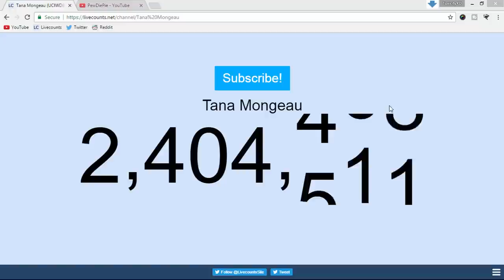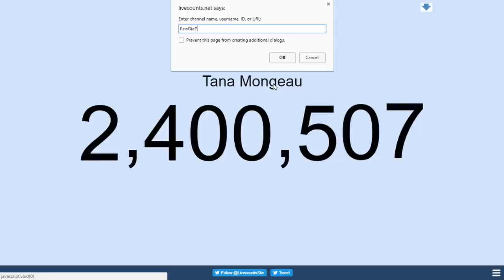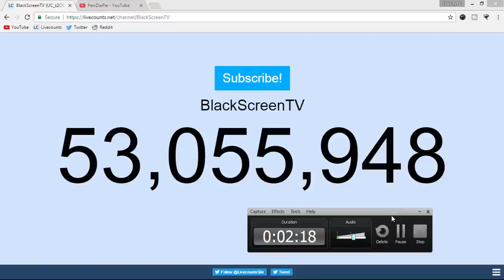YOUTUBE GLITCH HAPPENING *NOW* INSANE SUB LOSS FOR EVERYONE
So right now, youtubers are losing THOUSANDS of subscribers a second. Someone named BlackScreenTV was doing a stream showing Tana Mongeau and Idubbbz live subscriber counts and he ended up discovering an insane glitch that ends up demolishing anyones sub count. At the time of uploading, PewDiePie is losing hundreds of subscribers per second. This is for EVERYONE on YouTube.

*** Pretty sure that nothing is really affected or will be once this is fixed, it's just the subscriber counter, not actual people getting unsubbed. If you do it on me, please stay subbed don't worry about it going down even more lol.

If you couldn't tell, Im really sick rn so sorry if I sounded weird in the video.